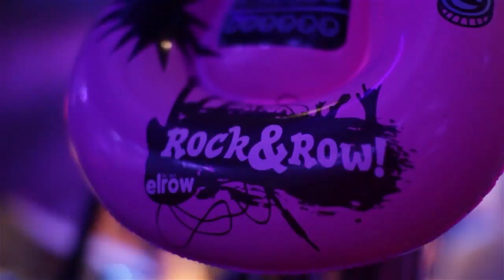elrow Barcelona - (Razzmatazz) New Year Festival 2013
Aftermovie Track Id: FILTERHEADZ - The Game